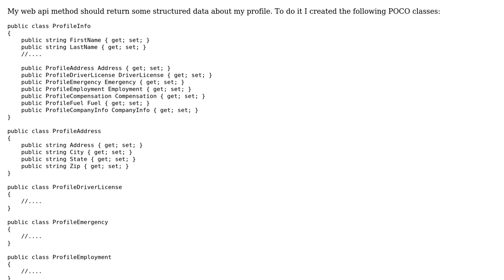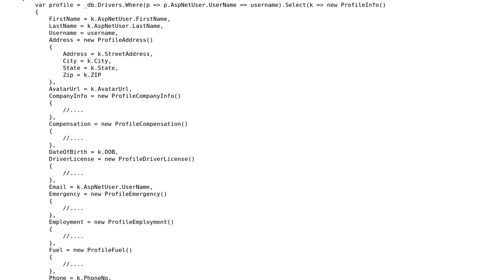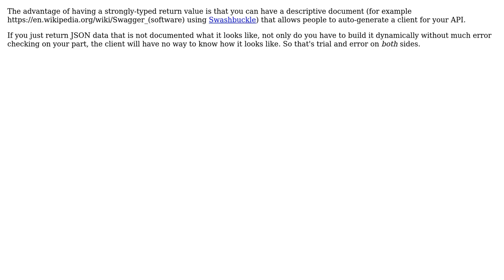Software Engineering: Web API - strong classes or dynamic? (2 Solutions!!)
Software Engineering: Web API - strong classes or dynamic?

With thanks & praise to God, and with thanks to the many people who have made this project possible! | Content (except music & images) licensed under CC BY-SA | Music | Images & others | With thanks to user user285336 user nvoigt user Ewan and the Stack Exchange Network Trademarks are property of their respective owners. You are responsible for your own actions.